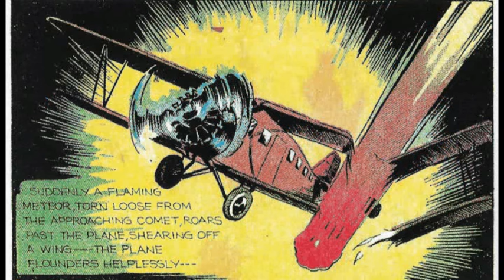Flash Gordon Trailer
A trailer for my next animation project, an adaption of the original Flash Gordon comic strips, using the 30's radio adaption as the soundtrack